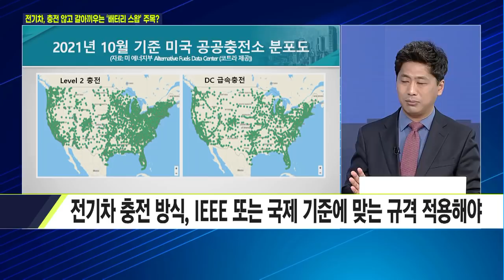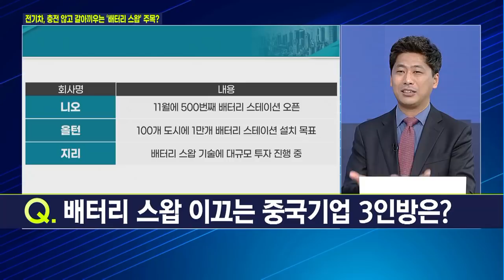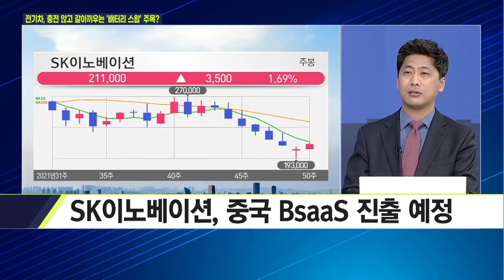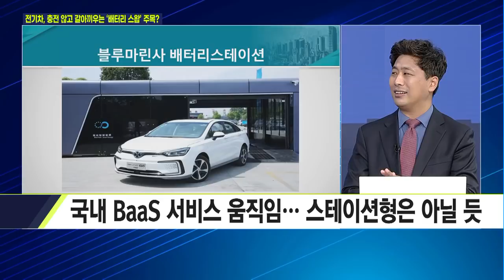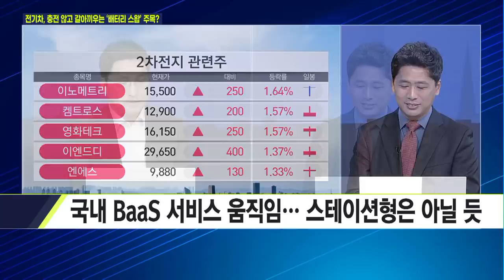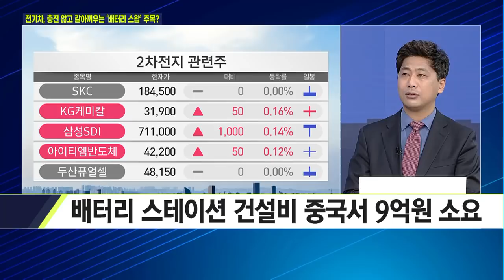[마켓줌인] 5분만에 전기차 충전, 배터리 스왑 방식 대세 될까? / 머니투데이방송 (증시, 증권)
12/09 이슈앤뷰

출연 : 김선규 SC글로벌센터 소장

Q. 배터리 스왑 방식이란?
Q. 배터리 스왑, 기존 배터리 대비 강점은?
Q. 배터리 스왑, 호환성과 엄청난 투자 비용이 문제?
Q. 배터리 스왑은 중국 '니오'가 선두?
Q. 배터리 스왑 이끄는 중국기업 3인방은?
Q. 중국이 배터리 스왑 사업에 중점을 두는 이유는?
Q. 한국도 배터리 스왑의 개발 및 연구가 진행되고 있나?
Q. 배터리 스왑 사업이 전기차 시장에 미칠 영향은?